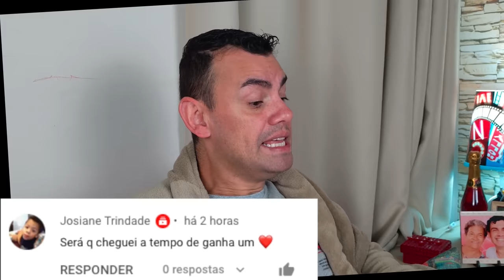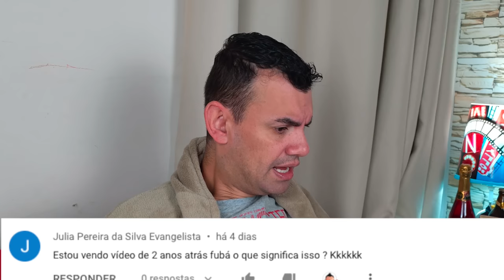RESPONDENDO PERGUNTAS #25 - Fubá online